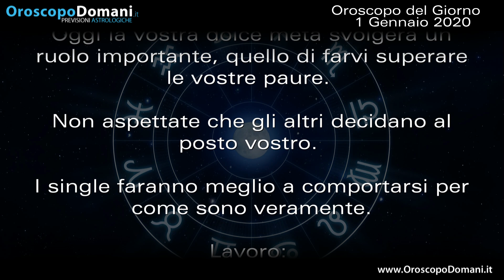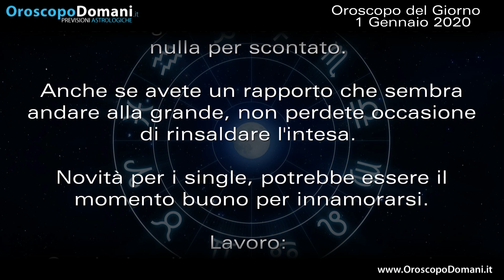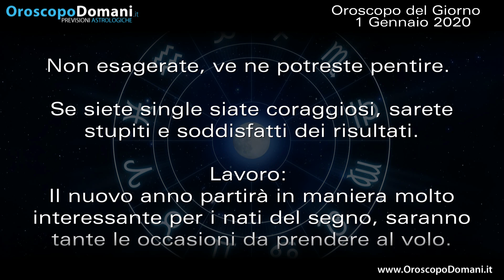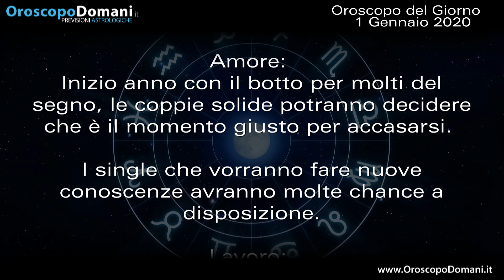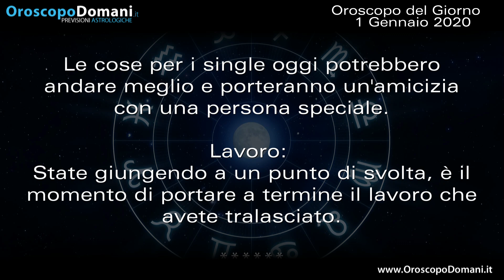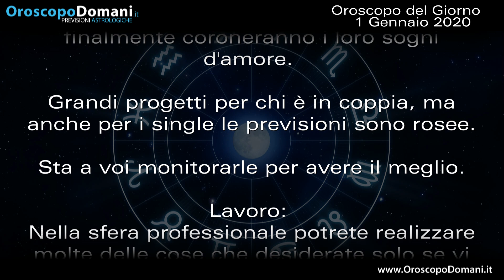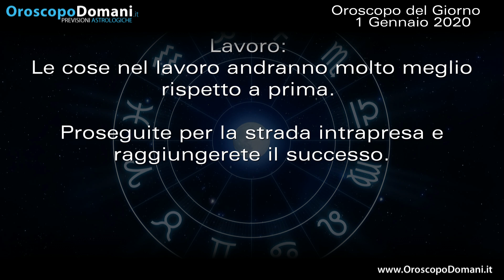Oroscopo del Giorno Mercoledì 1 Gennaio 2020!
Toro oggi la vostra dolce metà svolgerà un ruolo importante, quello di farvi superare le vostre paure. Bilancia lasciatevi guidare dall'istinto del cuore e la fortuna sarà con voi. Pesci oggi farete del vostro meglio per alleggerire le responsabilità del partner. Ecco le previsioni per tutti i segni nell'Oroscopo del giorno 1 Gennaio 2020!